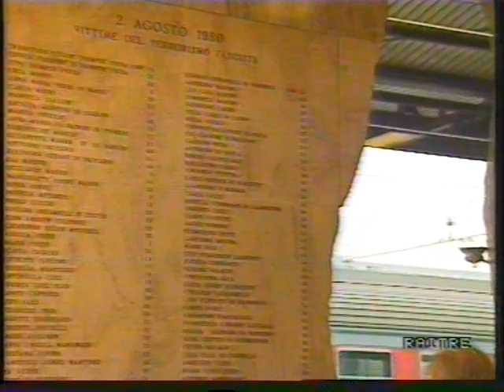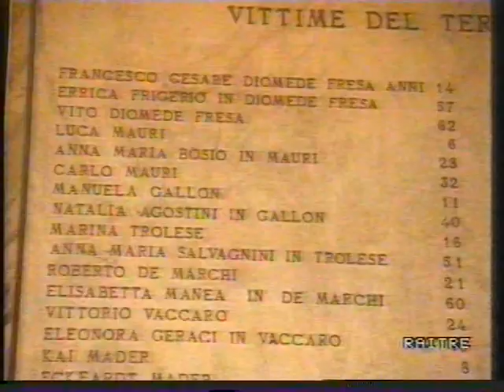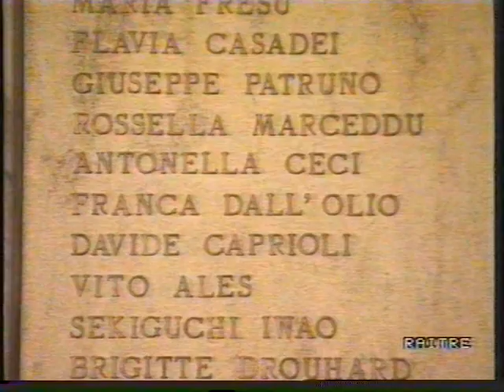R3 - Un giorno in pretura: "Giustizia negata" (incompleto) (1990?)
Supporto originale Video2000 Scotch EG VCC-480 (nastro un po' rovinato), riversata con videoregistratore Philips VR2340 Stereo.